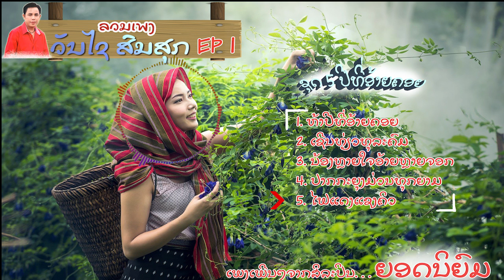ລວມເພງອຳມະຕະ ວັນໄຊ ສົມສຸກ - ຊຸດ 5ປີທີ່ອ້າຍຄອຍ EP.1 |วันไช สมสุข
Thaduea Road, Ban Hardsaikhao, M. Hardsayfong, Vientiane province

ບໍ່ອະນຸຍາດໃຫ້ນຳເພງນີ້ໄປອັບລົງຊ່ອງທາງອື່ນໂດຍບໍ່ໄດ້ຮັບອະນຸຍາດຈາກຄ້າຍເພງ ແລະ ຄູ່ຄ້າ
ຖ້າພົບການລະເມີດຈະດຳເນີນຕາມກົດໝາຍ